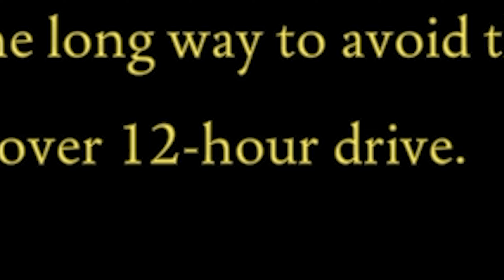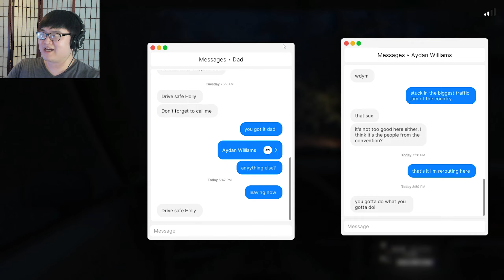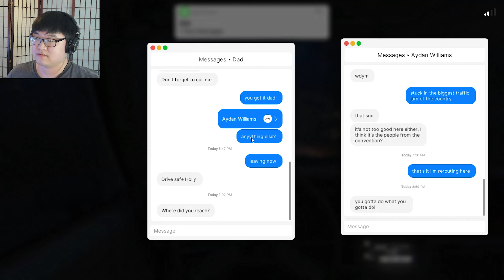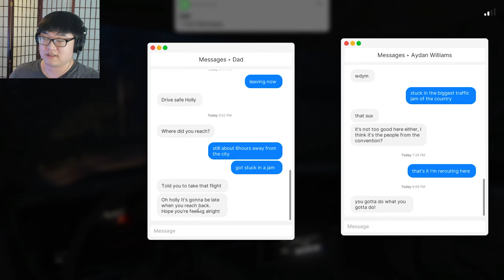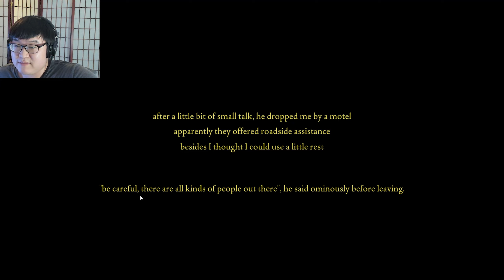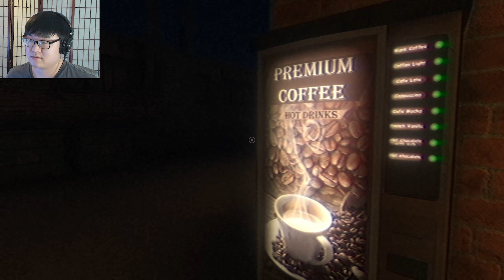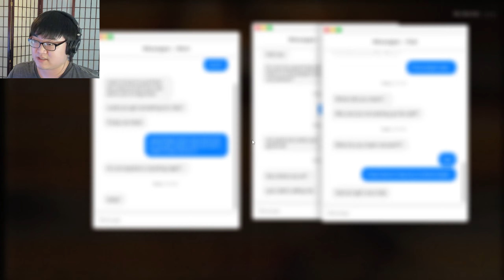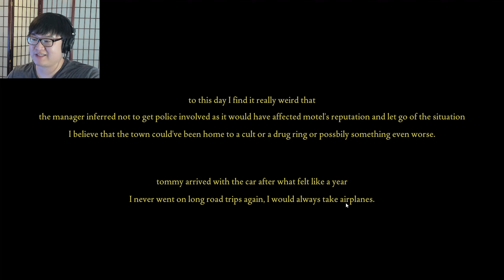I WAS DRUGGED BY A CREEPIER - FEARS TO FATHOM PART 2 (NORWOOD HITCHHIKE)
Its dangerous to pick up hitchhikers at 12am. Until you are the one who needs a ride.

Fear to Fathom is on steam!

Inspired by Markiplier, Jacksepticeye, Pewdiepie and Mr Beast / Been watching them play Horror Games and Lets Play content for years./ Hope to become a fun Gaming Channel/ playing Variety Games/ Might try Minecraft/ idk/